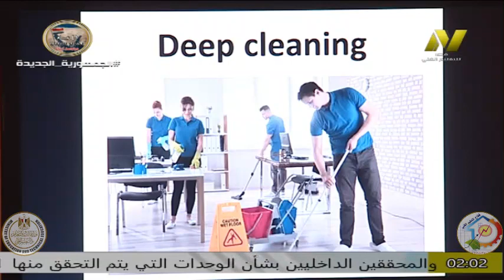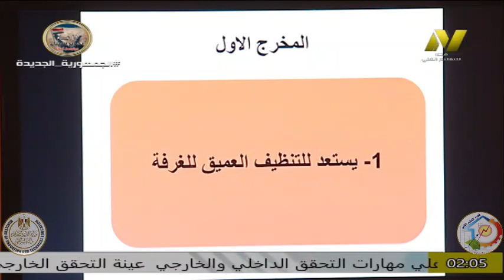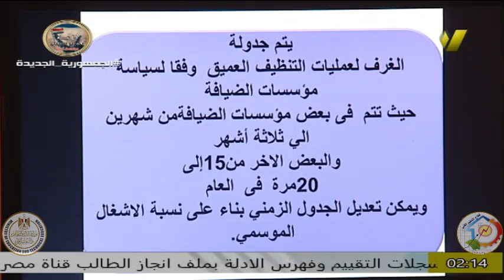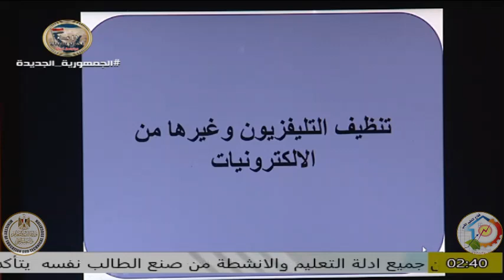الصف الاثانى فندقى - فنى مشرف غرف - وحدة التنظيف العميق - أ نورا صلاح